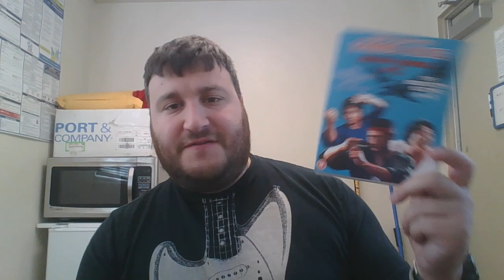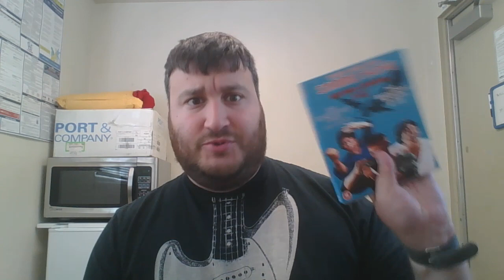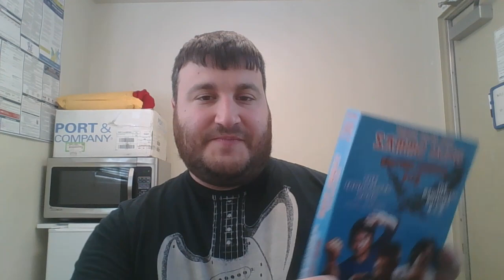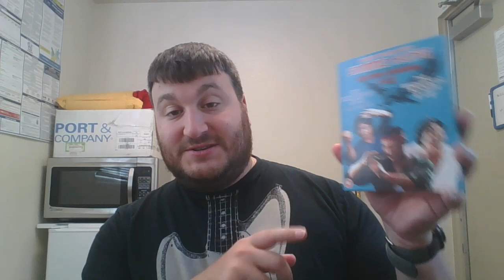Eastern Condors (Movie Review)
Another classic. This is a paid request from Yule. for all requests.